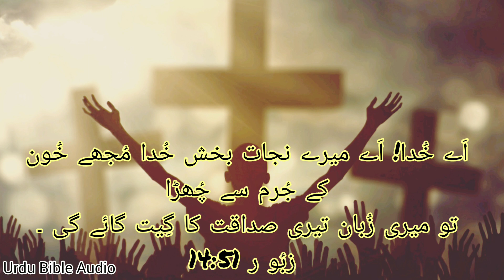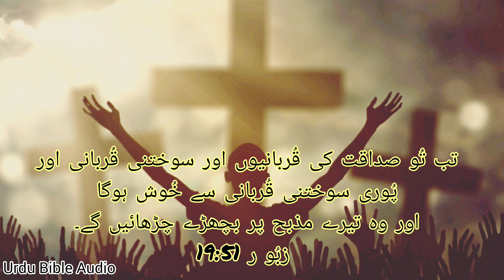zaboor 51 - مُعافی کے لِئے اِلتجا | urdu bible | urdu bible audio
Zaboor 51
punjabi zaboor
psalm 51
urdu audio book
urdu audio bible
Urdu audio
pk masih morning prayer
Hindi bible
psalms
Psalm 51
zaboor 91
urdu bible study
Zaboor in urdu bible
zaboor in urdu
zaboor 103
zaboor mashup
geet aur zaboor
zaboor 121
zaboor 23
zaboor aur geet
zaboor 16